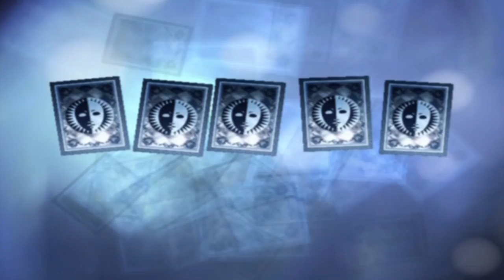Persona 3 FES - Part 89 :: The Final Block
If you are wondering what happened to the decision with Ryoji, you probably didn't watch the last episode with annotations on, or check the description.  There were three videos, the main one, and then the two different paths depending on what you do with Ryoji.  If you missed them, go back and watch them first!  D: If you liked the video, please click the Like button, it actually really helps a lot!  ♥ ~

Links!